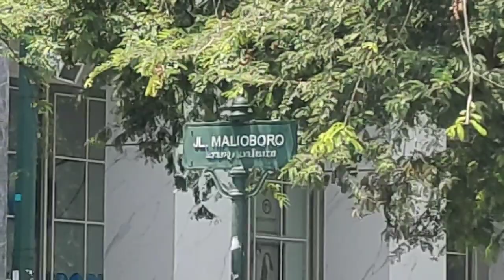Wisata Belanja Malioboro Yogyakarta 2023